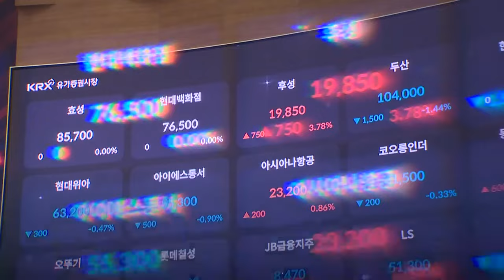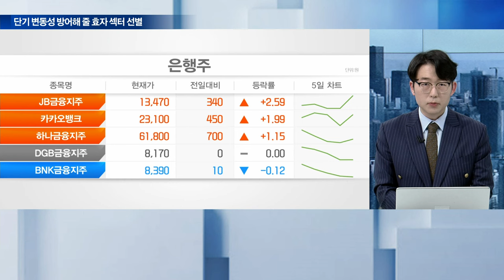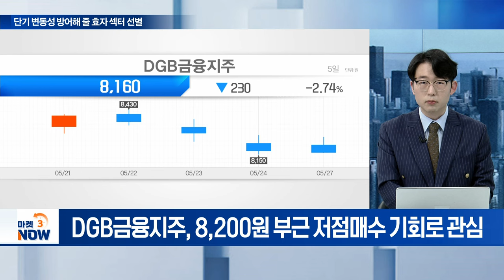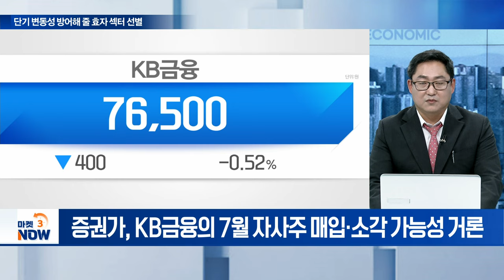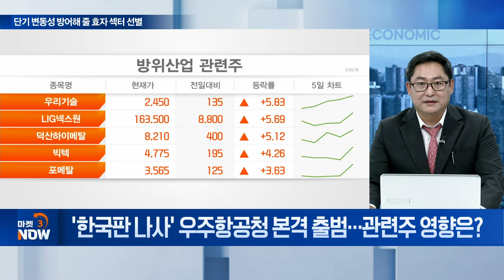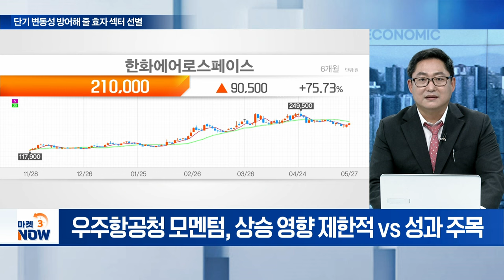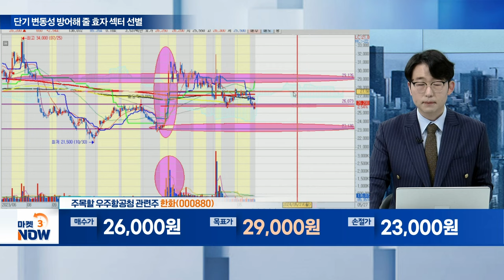단기 변동성 우려되는 국내증시... 안갯속 장세 빛이 될 섹터는? [마켓 이슈] | Market Now (20240527)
Q. 국내증시, 저가매수 기회 vs 부진 지속... 초점은?
Q. 답답한 코스피에 해외로 가는 개인... 컴백 조건은?
Q. 오늘(27일) 밸류업 공시 시작... 은행주 접근 전략은?
Q. 랠리 잇는 음식료주, 추가 상승 여력 남은 종목은?
Q. '한국판 나사' 우주항공청 본격 출범... 관련주 영향은?
Q. 반도체 투톱 내려놓은 연기금, 장바구니에 뭐 담았나?
Q. 이번 주 증시 변동성 이길 탑픽주와 투자전략은?